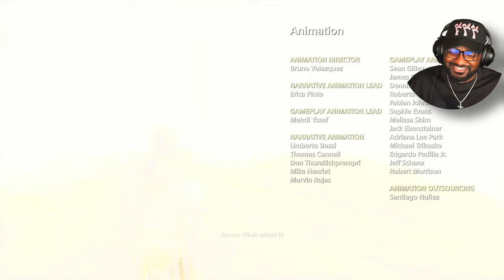Definitely a GREAT game but NOT as Game of the YEAR worthy | God of War (Part 7) Ending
The game shifts away from Greek mythology, which was the focus of the previous games, and instead explores Norse mythology. Kratos, now living in the realm of Midgard, has a son named Atreus. Together, they embark on a journey to fulfill the final wish of Kratos' deceased wife by scattering her ashes from the highest peak in the Nine Realms.

The gameplay mechanics have been significantly overhauled compared to the earlier games. The camera is now closer to Kratos, giving the game a more intimate and immersive feel. Combat is more tactical and deliberate, with Kratos wielding the Leviathan Axe as his primary weapon and shield-based combat. Atreus aids in combat with his archery skills and can be commanded to perform various actions.

The game features a more open-world structure than its predecessors, with interconnected environments and a greater emphasis on exploration. Players encounter various puzzles and environmental challenges that require  Kratos and Atreus to solve using their unique abilities.

The relationship between Kratos and Atreus is central to the story and gameplay. As they journey together, their bond strengthens, and Atreus learns from Kratos about his troubled past and the responsibilities of being a god.